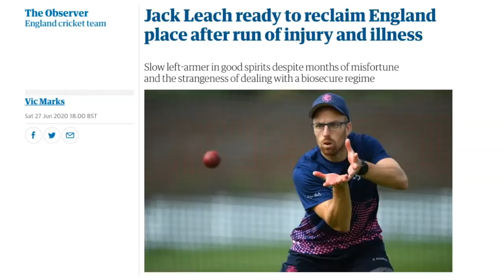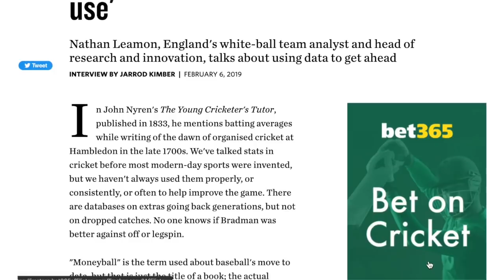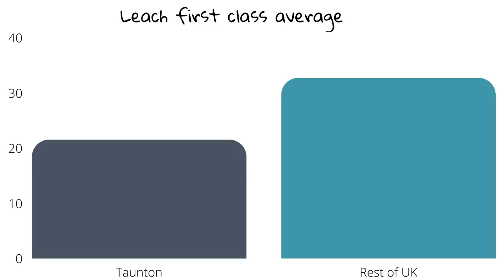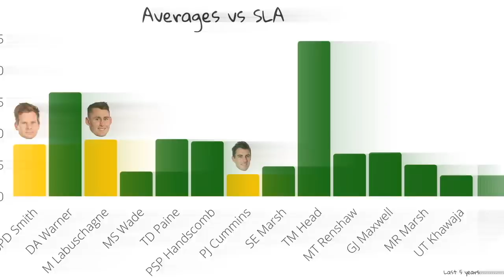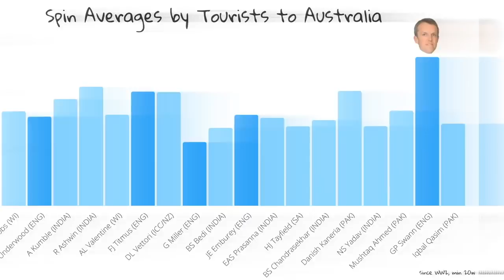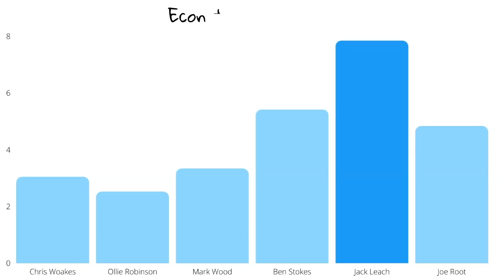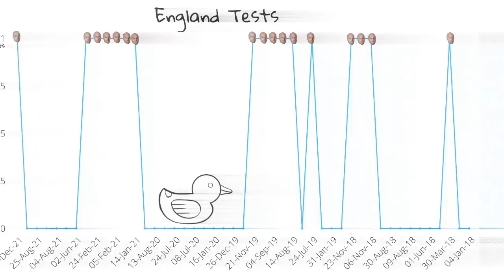Jack Leach’s treatment | Ashes | 1st Test Day 3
Jarrod looks at Jack Leach in this match, and how on earth he ended up in it.